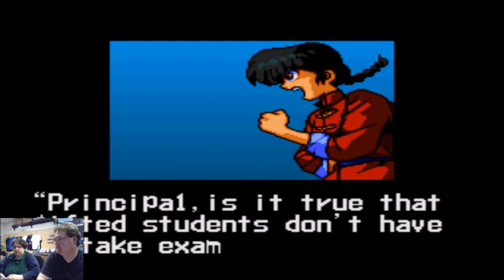Off the Shelf! - SNES - Ranma 1/2 Hard Battle: E1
PIAG Presents: Off the Shelf! SNES: Ranma 1/2 Hard Battle!!

Crimix and Wolfie once again goes Off the Shelf! Pulling from their SNES shelves! Title Ranma 1/2 Hard Battle is pulled to showcase and have fun with!

Hard Battle has three modes of play: the standard one-player tournament mode, a two-player competitive mode, and a two-player five-character team challenge mode. There are ten characters in the game (twelve if Ranma and Pantyhose Taro's cursed forms are counted). All twelve characters are available for the two-player modes. After completing tournament mode Pantyhose becomes a playable tournament character. Happosai is unlockable by entering a code.

Play control is simpler than most fighting games. Each of the SNES controller's buttons (plus the up arrow) could be assigned to activate one of four moves: jump, block, normal attack, and power attack. Different normal and power attacks could be triggered depending of a variety of factors, such as how far the attacker is from the opponent, if he is ducking, or if a directional arrow is pressed along with the attack button

if you want to see more videos like this in the future!